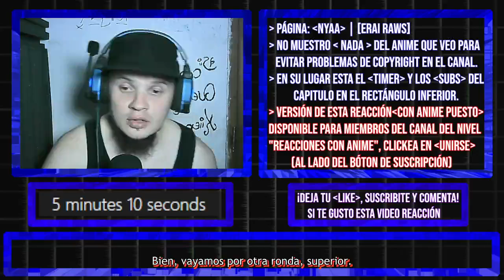【REACCION】Ganbare Douki Chan Capitulo 8「Eso te pasa por dudar」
→ VERSIÓN CON ANIME de esta reacción (EN EL POST EXCLUSIVO PARA MIEMBROS EN LA PARTE DE COMUNIDAD DEL CANAL)

「MAL」myanimelist .net/profile/tottobennington
「TWITTER」@TobiasJAmbrosi